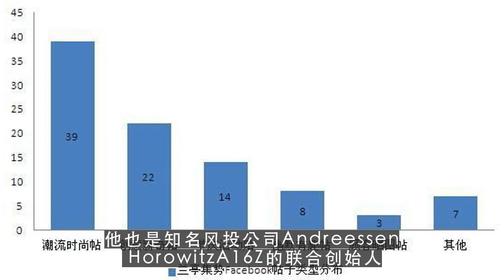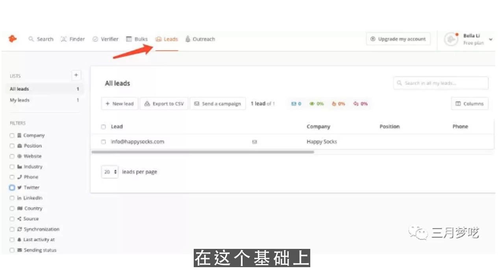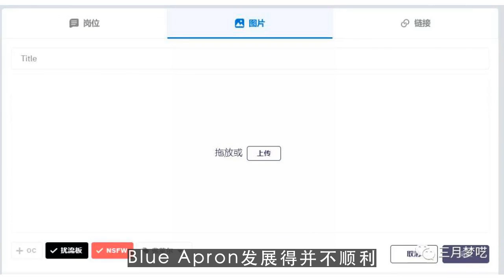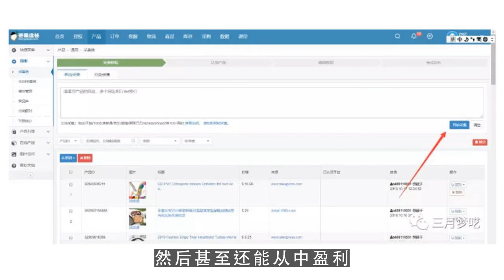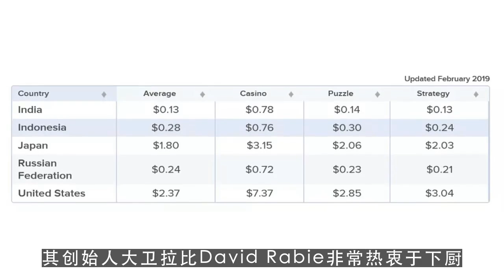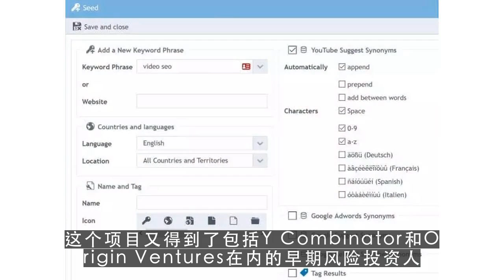youtube运营,净菜电商向消费者出售智能烤箱 这种模式可行吗？ 第1集